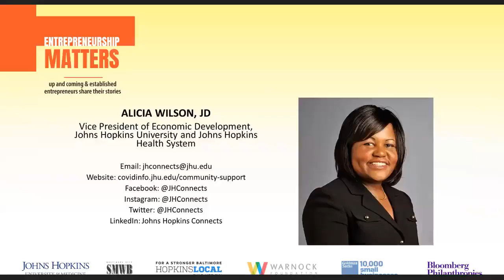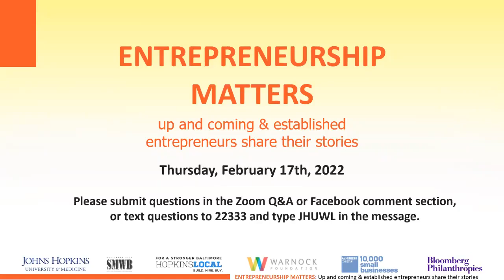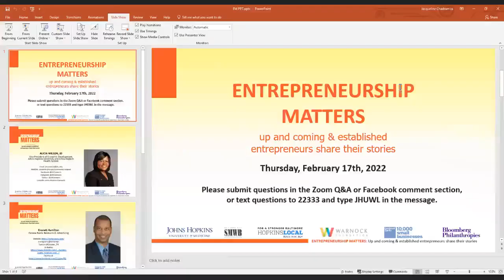Entrepreneurship Matters: A Conversation with Adrian Harpool and Everett Hamilton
It takes undiluted passion, multiple failures, lot of grit and a long-term commitment. The art of starting a business require entrepreneurs to be on their toes most of the times, shuttling between customers; current, prospective, business partners, business operations and more. COVID-19 has affected entrepreneurs and their businesses hard and they have to innovate and adjust. In efforts to support the local small business community and empower [new and seasoned] entrepreneurs, the Entrepreneurship Matters series will offer a forum to feature, celebrate and learn of the highs and lows of the business ownership journey.
Alicia Wilson, Vice President of Economic Development, The Johns Hopkins University and Johns Hopkins Health System will moderate the Feb 17th webinar with guests Adrian Harpool and Everett Hamilton.